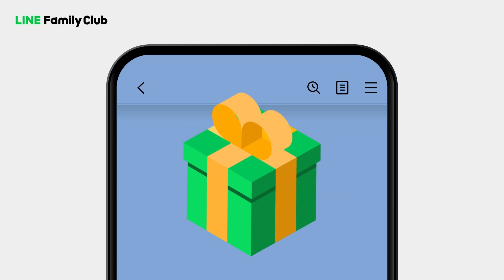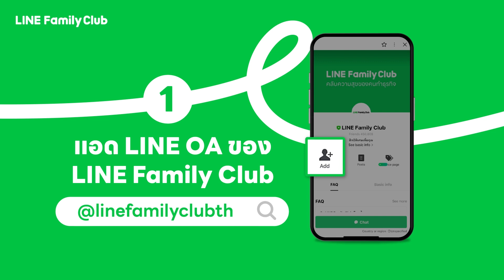LINE Family Club คลับความสุขของคนทำธุรกิจ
ใครที่ใช้ LINE OA ขายของออนไลน์อยู่  แล้วมองหาหาคอร์สเรียนธุรกิจเพิ่ม อยากได้ส่วนลดจัดการร้านค้า ส่วนลด LINE Ads  หรืออยากได้LINE POINTS ฟรีทุกเดือน แต่ไม่รู้จะไปหาจากที่ไหนดี?
ที่นี่เลย LINE Family Club เพราะเรามีแหล่งรวมสิทธิพิเศษดีๆ มาแนะนำเพียบบ! 🎁

📌 สมัครและกดรับสิทธิ์ฟรีที่ LINE Family Club (mobile only)
0:11  ทำความรู้จัก LINE Family Club แจกสิทธิพิเศษอะไร แจกให้ใคร
0:50 วิธีกดสมัครสมาชิก LINE Family Club
1:12 อัประดับสมาชิกทำอย่างไร
1:37 วิธีกดรับและใช้สิทธิพิเศษ